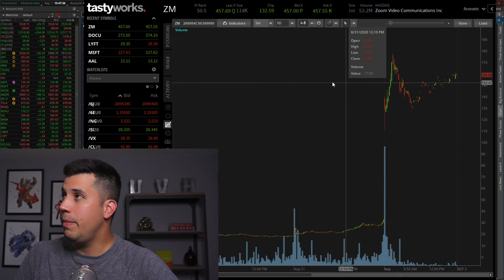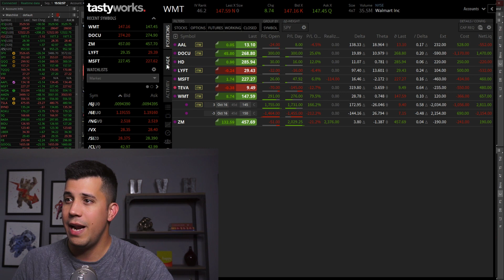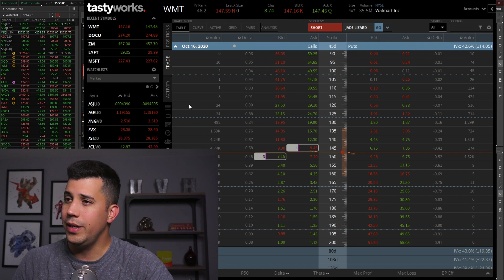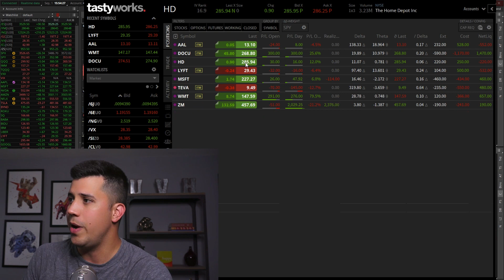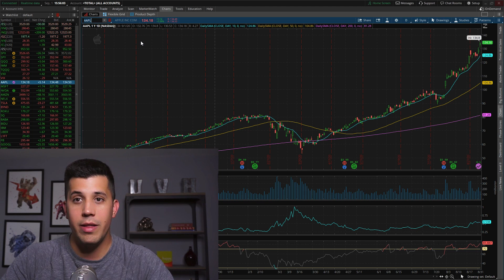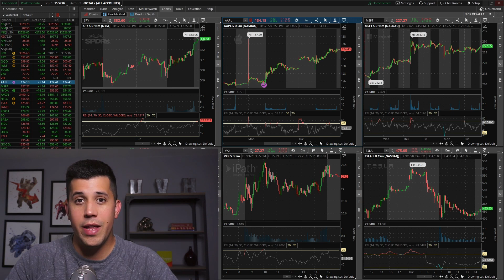Hottest Cloud Stocks To Buy Now - Options Trading Watchlist - Stock Market Today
ZM paid out huge today with over $2,300 in realized profits. I also added MSFT and DOCU. I'm currently in WMT LYFT AAL TEVA and HD. Tons of cloud stocks ran today including CRM and DOCU but also NFLX and PTON saw big runs too.